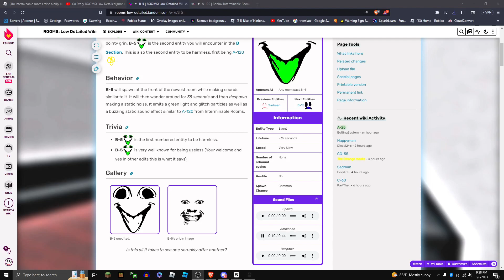A-120 interminable rooms first ambience combined with B-5's ambience from low detailed rooms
Thumbnail is a edited version of E-1